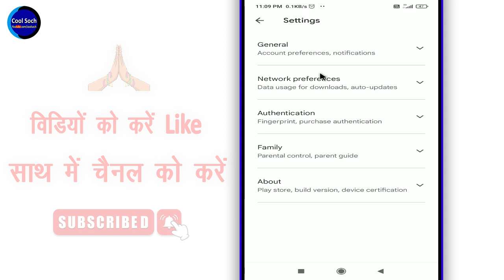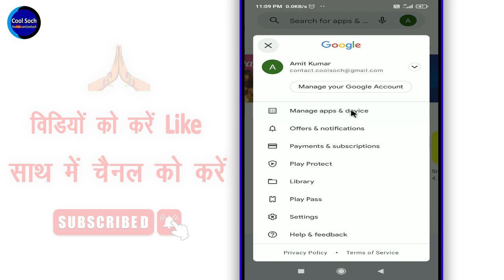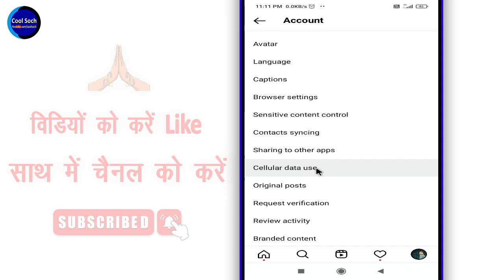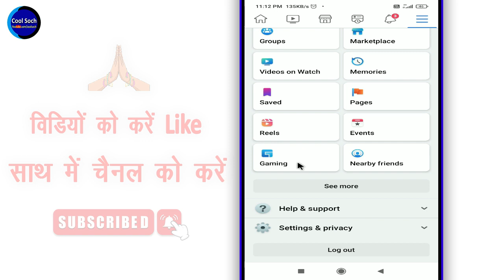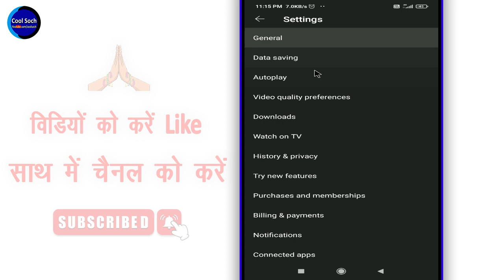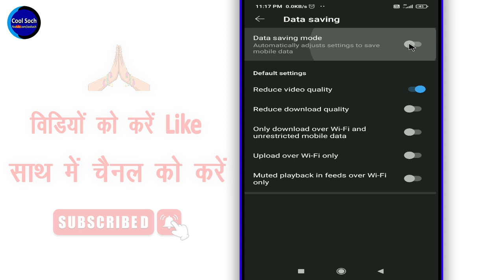केवल 3 सेटिंग्स कर लो 1.5 GB चलेगा पूरे दिन || MB Data Jaldi Khatam Ho Jata Hai Kya Karen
MB Data Jaldi Khatam Ho Jata Hai Kya Karen by Cool Soch

फ़्रेंड्स, आज की इस विडिओ मे हम आपको बताएंगे की अगर आपके फोन की 1.5 gb डाटा पूरे दिन नहीं चलती है तो केवल 3 सेटिंग्स कर के डाटा को पूरे दिन कैसे चला सकते है |

• My Mic:-

• My Laptop:-